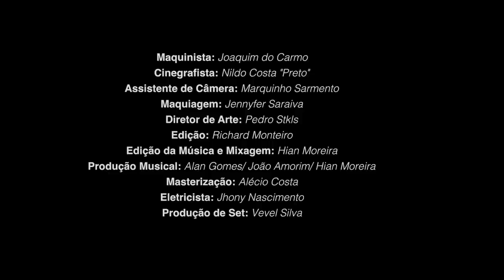João Amorim - Passa, Tchonga!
LETRA

Passa, tchonga!

Se ele é bonito mas não deixa tu dançar/ larga o tchonga!
Volta pra bandaia e bota a fila pra andar/ brinca só quem quer brincar
Se ele quer ir embora então deixa ele passar/ Passa, tchonga!

Eu não sou daqui sou de Macapá/ e levo assim sem frescura
A cura eu trago no bolso e não dou pra qualquer um
Não sou modelo e nem pretendo ser/ tenho desejos como todo ser
Mas não vou ficar amofinado feito paca frente a iminente caça
Cada passo é uma varada, olha lá...
De pavulagem o mundo já tá cheio/ de saco de pancada eu já não sou recheio
Então deixa pra lá.

Composição: João Amorim e Paulinho Bastos
Arranjos: Hian Moreira/ Alan Gomes/ João Amorim
Mixagem e edição: Hian Moreira
Masterizacão: Alécio Costa

Guitarra: Fabinho Costa
Baixo e Bateria: Hian Moreira
Percussão: Edgar 'Grilo''
Trompete: Jonathan Soares
Teclado: Jeffrei Redig
Vocal: João Amorim
Backing Vocal: Aldo Moreira, Claudette Moreira e Higo Moreira.

Direção: Henrique Santos

SHOWS: MIROMA PRODUÇOES
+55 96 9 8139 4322 (ZAP)

Passa, Tchonga! tambem e uma mensagem contra todo tipo de relacionamento abusivo e violencia domestica. Se voce e vitima, denuncie!
PM: 190
CENTRAL DE ATENDIMENTO A MULHER: 180